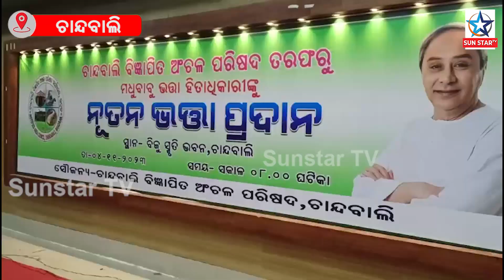ଚାନ୍ଦବାଲି ବିଜ୍ଞାପିତ ଅଞ୍ଚଳ ପରିଷଦରେ ଭତ୍ତା ପ୍ରଦାନ କଲେ ଚାନ୍ଦବାଲି ବିଧାୟକ ବ୍ୟୋମକେଶ ରାୟ